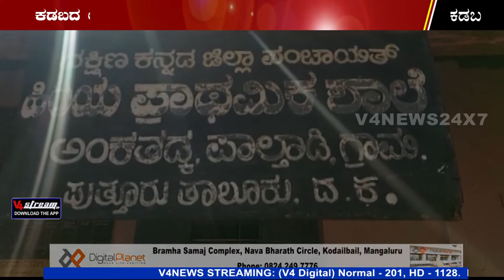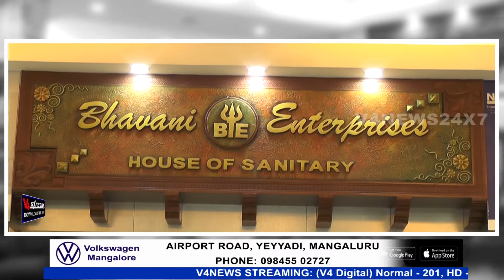ಕಡಬದ ಅಂಕತ್ತಡ್ಕ ಶಾಲೆಯಲ್ಲಿ ನಮಾಝ್ ಮಾಡಿದ ಪ್ರಕರಣ : ಸೌಹಾರ್ದಯುತವಾಗಿ ಮುಗಿದ ಪ್ರಕರಣ | KADABA NAMAZ